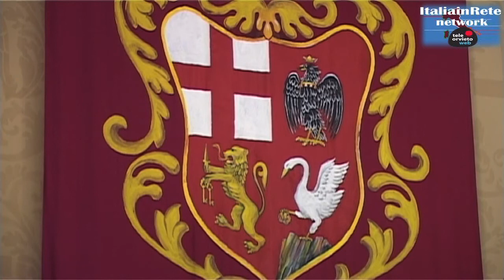SVILUPPO UMBRIA:NUOVI STRUMENTI DI PROMOZIONE PER OPERATORI TURISTICI